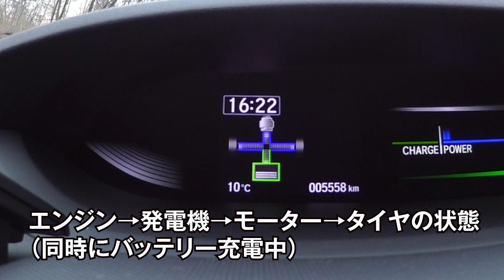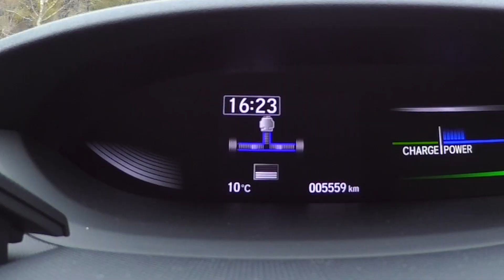ステップワゴンはノアHVともセレナe-POWERとも違う独特のHVです